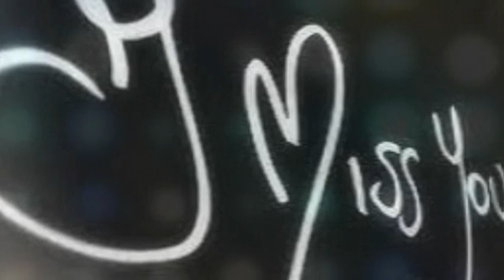Sade - Maureen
We truly were as "Thick As Thieves" and I Miss You Girl. R.I.P.